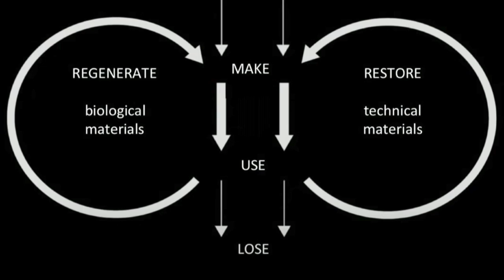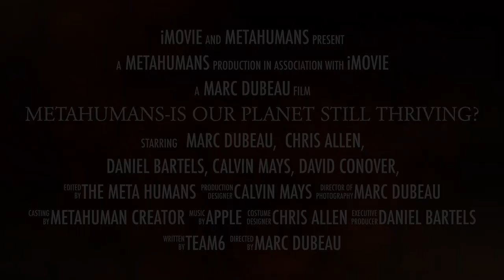BRAINJAM 2021- Metahumans is our planet still thriving?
Created by Marc Dubeau, Chris Allen, Daniel Bartels, David Conover, Calvin Mays for the Brain jam 2021.    This game is a result of the  work of 5 hard working individuals (4 high school teachers and 1 designer).  The goal is to use Unreal Engine to explore the globe (using Cesium Plugin in Unreal Engine).  Using Unreal and the Cesium geospatial plugin we will build a platform to geolocate interactive VR experiences and gamefied data related to issues of sustainability.  We make heavy use of data from

O’Neill, D.W., Fanning, A.L., Lamb, W.F., and Steinberger, J.K. (2018). A good life for all within planetary boundaries. Nature Sustainability 1, 88-95. doi: 10.1038/s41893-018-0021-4